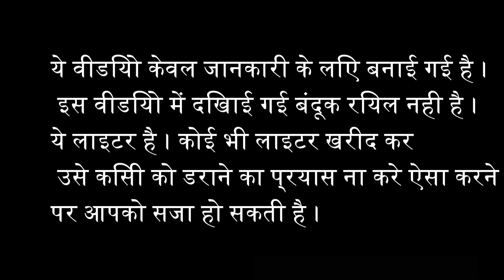मात्र ₹299 से शुरुआत GUN LIGHTER |Cheapest Air Pistol,Rifle,Revolver,Lighter Guns | CASH ON DELIVERY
SHOP INFORMATION:-
ye video bahut purana hai to ab yaha se kuch lena nhi lena apne risk par mujhe nhi pata ab ye shop hai ya nhi

air gun for home defense
air pistol shooting training
chandni chawk gun market
metal guns
metal air guns
air pistol for self defense malyalam
air pistol Olympics
air pistol for self defense in tamil
air pistol for self defense india
lighter gun unboxing
lighter gun prank
lighter gun repair
lighter gun me gas kaise bhare
air revolver shooting
air revolver malyalam
air rifle unboxing india
air rifle price
soundguns